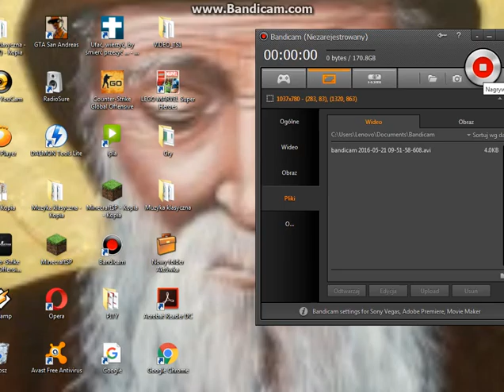Herosi Hellady 2: Olimpia odc.1